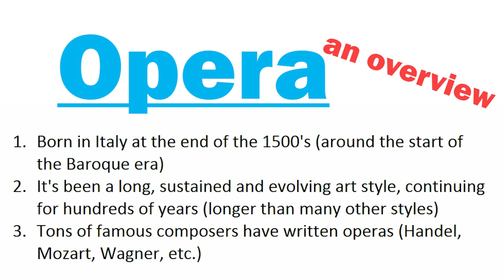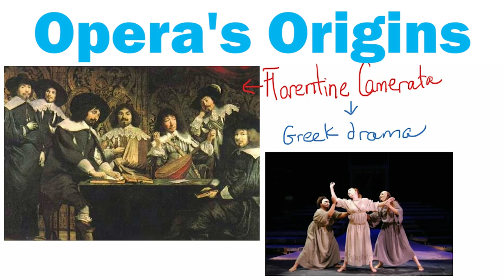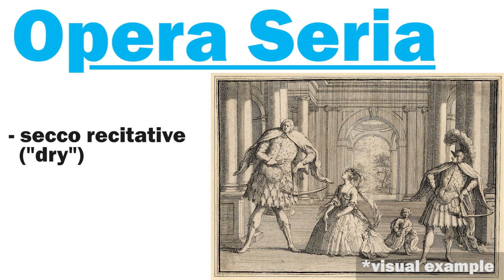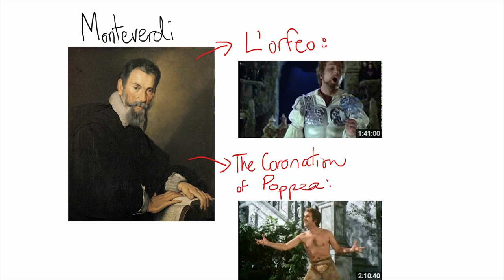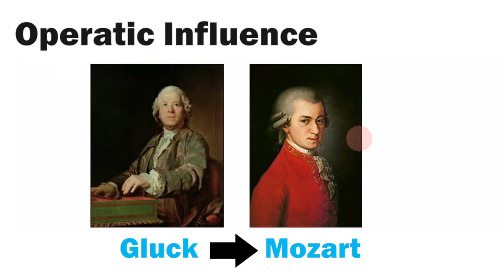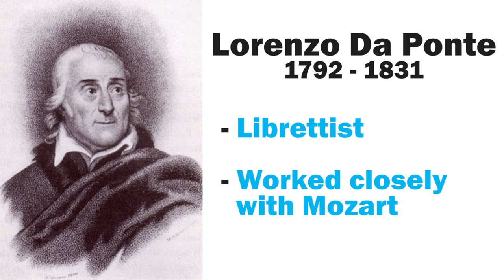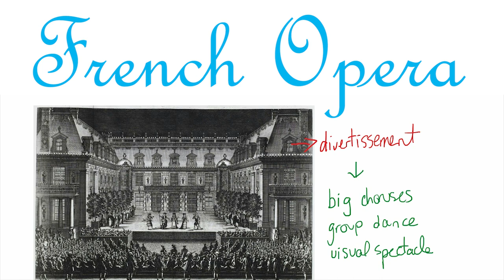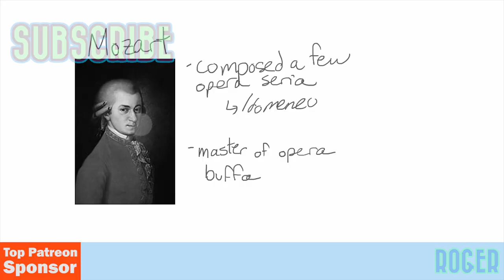A Brief History of the Opera